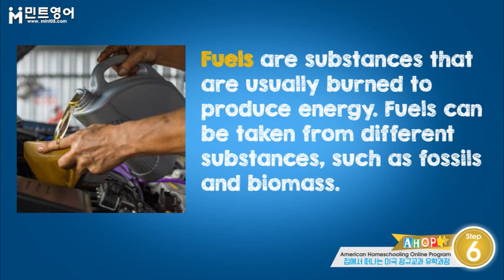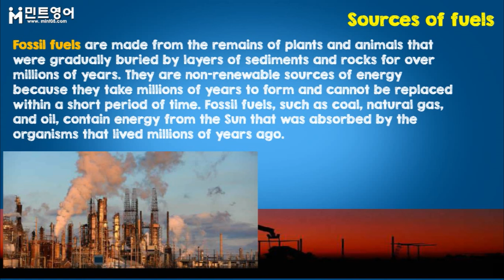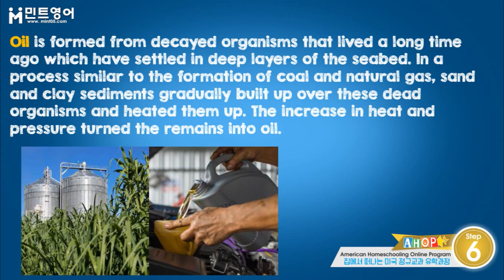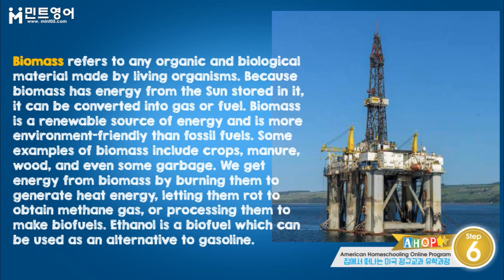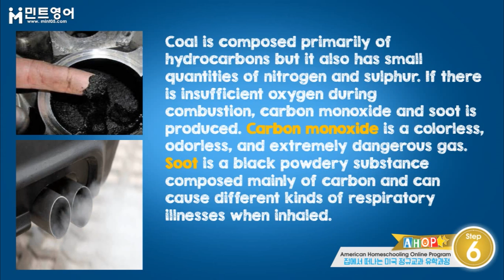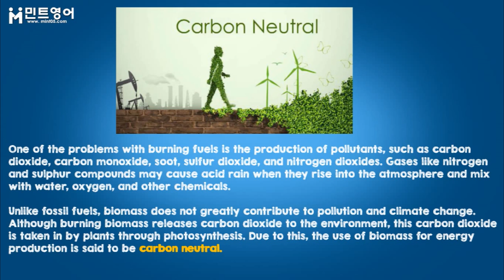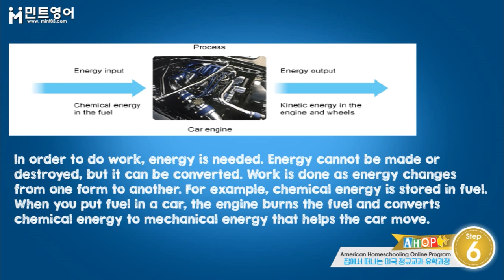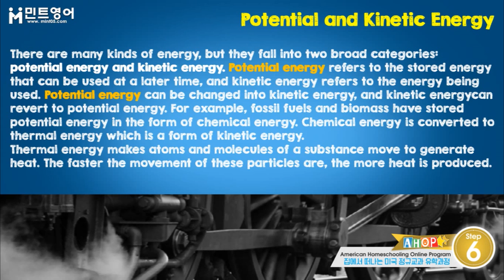AHOP SCIENCE Step 6 Chap 5 Lesson 5